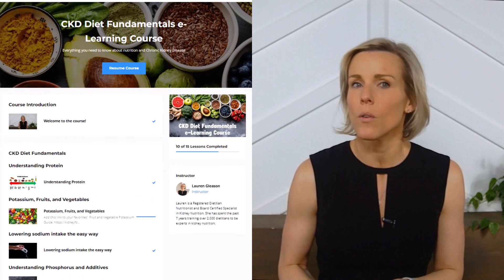Is Asparagus Good for Kidneys?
How much potassium is in asparagus? Is asparagus high in phosphorus? Is asparagus high in oxalates? All these answers and more from a registered dietitian and board certified specialist in kidney nutrition.

For in depth, affordable education on how you can use nutrition to preserve your kidney function, or you can try out a sample of the course by signing up